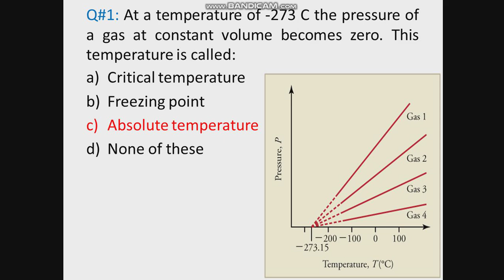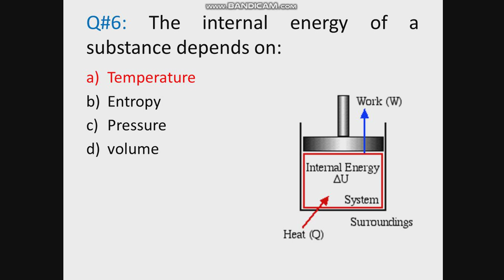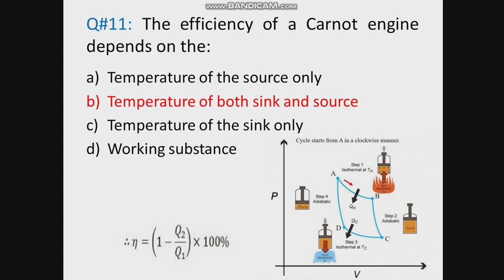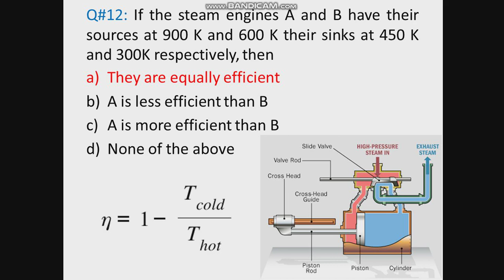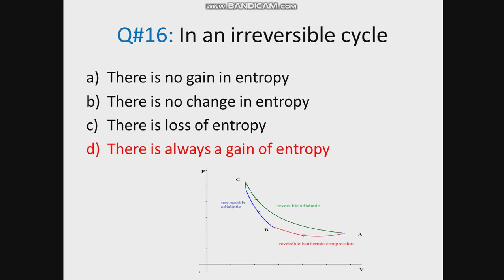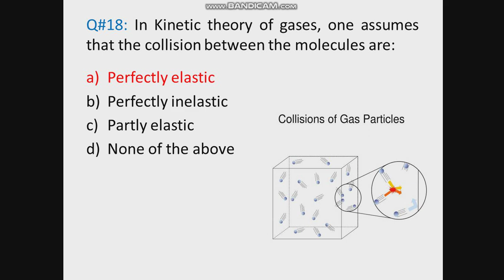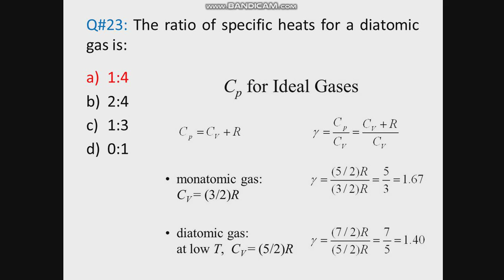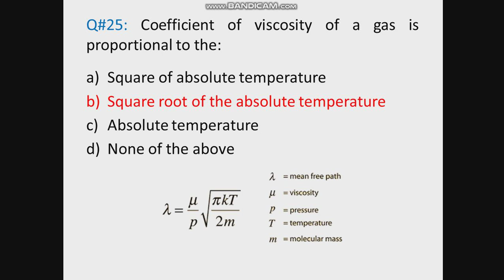Thermodynamics|Most Important MCQ's for Lecturer and Subject Specialist| Physics MCQs| Part1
Thermodynamics Physics MCQs